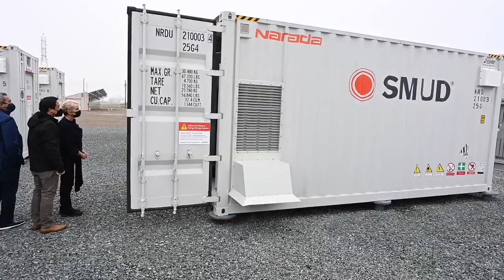See President Biden's Energy Secretary Tour SMUD Training Academy On Sacramento Visit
U.S. Energy Secretary Jennifer Granholm inspects industrial-scale storage batteries and solar panels, Dec. 17, 2021, while on a tour of SMUD's Sacramento Power Academy to pitch the president’s Build Back Better climate and social-spending bill.

VIDEO:  Lezlie Sterling